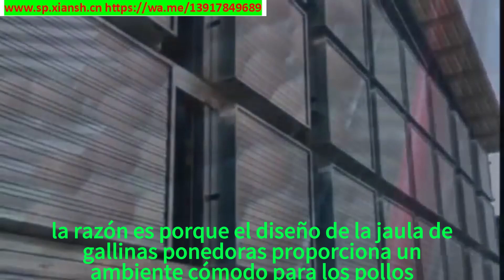蛋鸡笼的优点特点Características ventajosas de la jaula para huevos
Ventajas de la jaula automatizada para gallinas ponedoras de China
Jaula de gallinas ponedoras es una forma de criar pollos de engorde que es más popular en el país y en el extranjero, la razón es porque el diseño de la jaula de gallinas ponedoras proporciona un ambiente cómodo para los pollos, para que los pollos juegan un mejor papel en el proceso de cría, las principales ventajas del diseño de la jaula de gallinas ponedoras se muestran en la malla frontal y la puerta de la jaula, la densidad de la jaula, el ángulo de los huevos de rodadura de los diversos aspectos de los intereses de la gallina están más encarnados.
      Jaula de gallinas ponedoras diseño de malla frontal se utiliza generalmente: alambre vertical y unos pocos composición de alambre horizontal. Brecha de alambre vertical es de entre 4,5 y 6,5CM, puerta de la jaula es generalmente en 2-3 alambres, Yu conexión de red frontal, como dentro o fuera abierto.
Jaula de huevo dentro y fuera limpio, para garantizar que la superficie de deslizamiento, tornillo, cremallera, caja de cambios, los agujeros de aceite, etc, no hay aceite, no hay fugas de aceite en todas las partes, no hay fugas de aire, el equipo alrededor de los chips, los desechos, la suciedad debe ser limpiado; herramientas, accesorios, piezas de trabajo (productos) para ser colocado ordenadamente, tuberías, líneas deben ser organizados; buena lubricación El reabastecimiento oportuno o cambio de aceite, aceite no constante, no hay fenómeno de moxibustión seca, la presión del aceite es normal, la marca de aceite es brillante, el circuito de aceite es suave, la calidad del aceite cumple con los requisitos, la pistola de aceite, el aceite, el aceite, el aceite, el aceite y el aceite. La calidad del aceite cumple los requisitos, pistola de aceite, taza de aceite, linóleo limpio; cumplir con los procedimientos de operación de seguridad, no sobrecargue el uso de equipos, dispositivos de protección de seguridad de los equipos son completos y fiables, y la eliminación oportuna de los factores inseguros.
El mantenimiento diario de la jaula de huevos es el trabajo básico de mantenimiento de equipos, debe ser institucionalizado y normalizado. El mantenimiento regular de los equipos para desarrollar una cuota de trabajo y la cuota de consumo de materiales, y de acuerdo con la evaluación de la cuota, el mantenimiento regular de los equipos debe ser incluido en la evaluación del sistema de responsabilidad del contrato de taller. Inspección periódica de los equipos es una inspección preventiva planificada, los medios de inspección, además de los sentidos humanos, sino también una cierta inspección herramientas e instrumentos, de acuerdo con la aplicación de la tarjeta de inspección periódica, inspección periódica de algunas personas también conocidas como inspección periódica. El equipo mecánico también debe llevar a cabo controles de precisión para determinar el grado de exactitud de la precisión real del equipo.
El mantenimiento de la jaula de huevos debe llevarse a cabo de acuerdo con el programa de mantenimiento. Programa de mantenimiento del equipo es el mantenimiento diario de los requisitos y reglamentos de los equipos, se adhieren a la aplicación del programa de mantenimiento del equipo, puede extender la vida útil del equipo para garantizar un ambiente de trabajo seguro y cómodo. Su contenido principal debe incluir:
1, el equipo para lograr ordenada, limpia, fuerte, lubricación, anti-corrosión, la seguridad y otros contenidos operativos, métodos de operación, el uso de herramientas y materiales, para lograr las normas y precauciones;
2, inspección diaria y mantenimiento y piezas de inspección periódica, métodos y normas;
3、Contenidos y métodos de comprobación y evaluación del grado de mantenimiento de los equipos por los operadores, etc.
Si tiene alguna otra pregunta, llámenos para obtener acceso gratuito a la descripción de los datos del equipo.
Teléfono:
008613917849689 (whatsapp puede ser el mismo número para agregar)